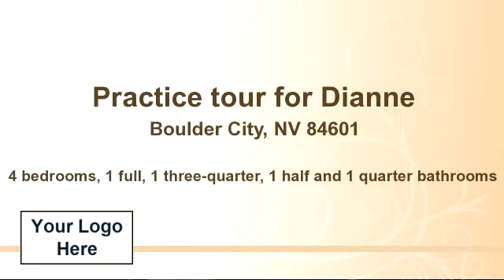Property for sale - Practice tour for Dianne, Boulder City, NV 84601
Bedrooms: 4
Bathrooms: 1 full, 1 three-quarter, 1 half and 1 quarter bathrooms
Square Feet: 1280
Price: $1,100,000

MLS ID: MyMLSNumber